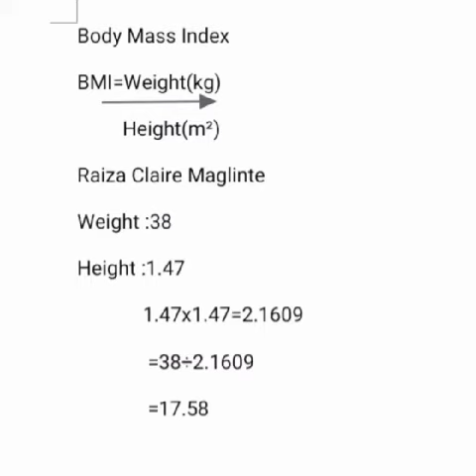Physical Fitness Components (Group 6)